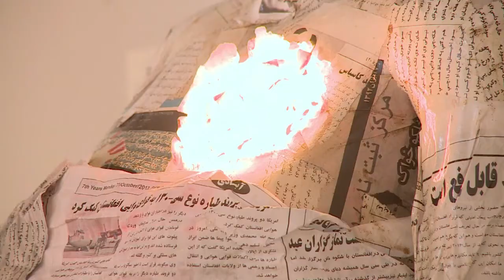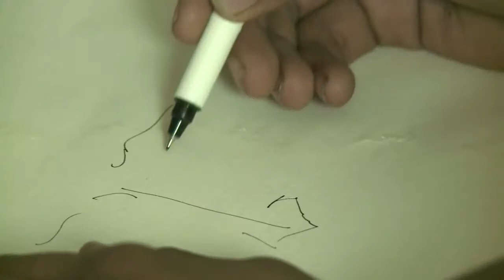Afghanistan's modern artists puzzle and provoke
Young Afghan artists address their country's troubles through their works with the added incentive of winning a cash prize. Duration: 02:44